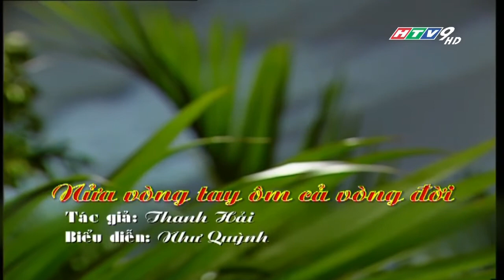Nửa Vòng Tay Ôm Cả Vòng Đời - Như Huỳnh